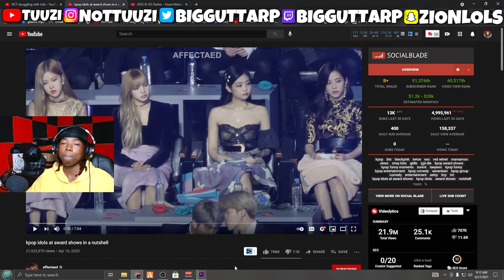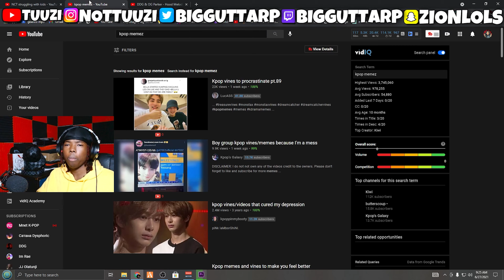kpop idols at award shows in a nutshell (REACTION) *HILARIOUS*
kpop idols at award shows in a nutshell